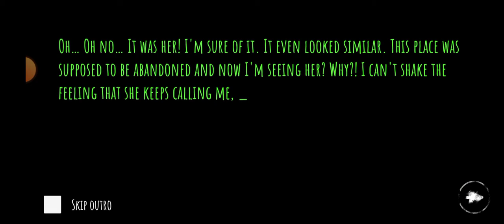eyes the horror game play in Android